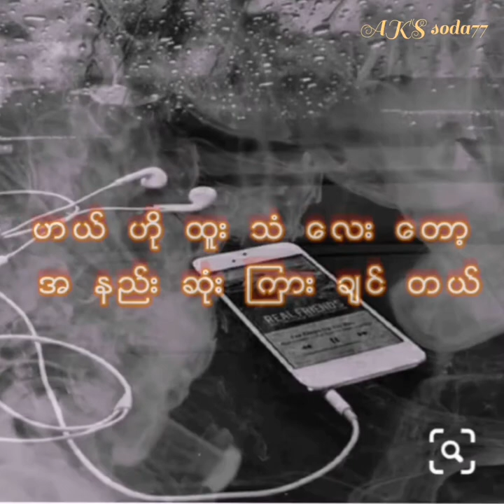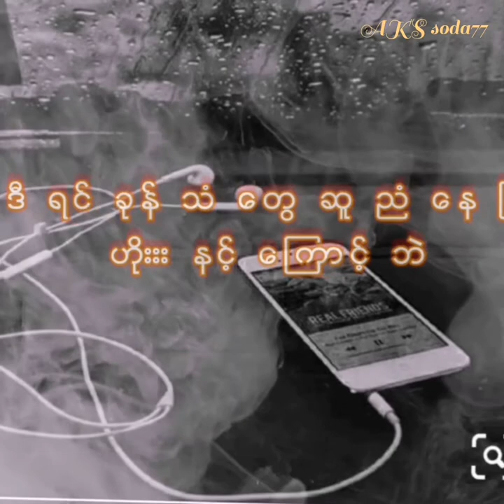23 June 2020